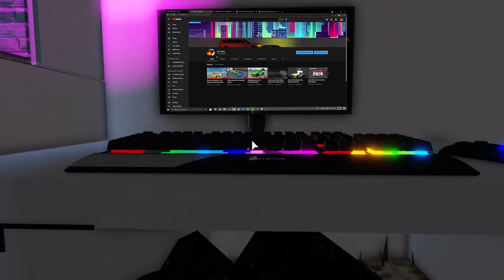Me when coming to house and checks channel [1k special]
I never knew that I would hit thousand subs. Thank you.

Let me predict this... The drip car memes are getting views and giving subs